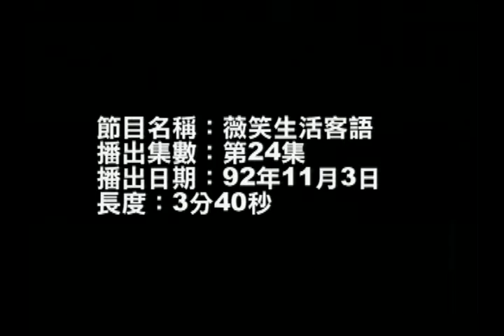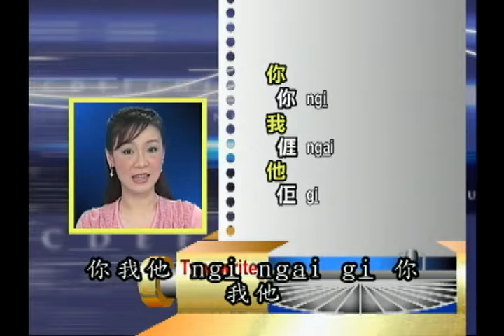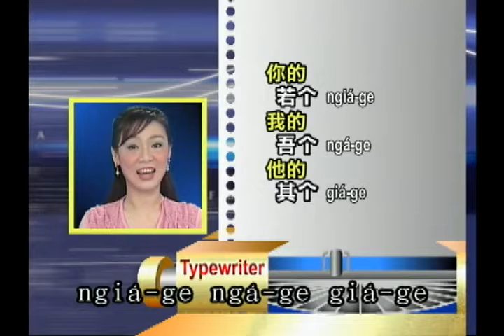薇笑生活客語 第24集 人的可信度(下)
介紹人的可信度(下)相關說法：「你我他」；「你的；我的；他的」；「他的話信不得」；「他很愛吹牛」；「他說話天花亂墜」，以及「吹牛大王」的說法。